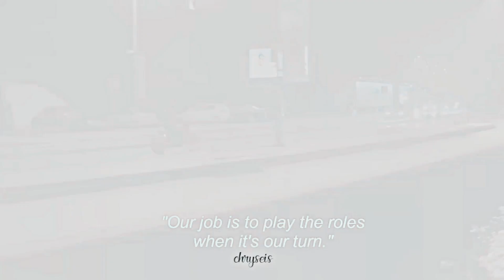» Karanlık Ruhlar (trailer)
"...the darkest souls are not those which choose to exist within the hell of the abyss, but those which choose to move silently among us."